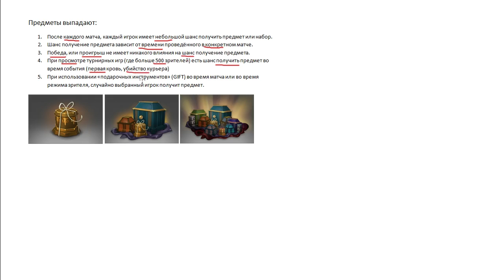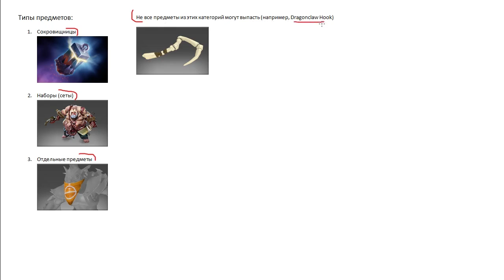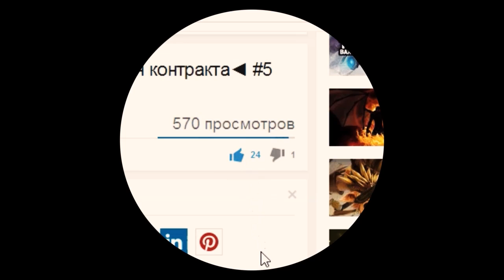Dota 2 секреты (Tips & Tricks). Система выпадения предметов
Dota 2 секреты. Dota 2 Tips & Tricks. Система выпадения

предметов. Dota 2 советы, трюки. Система. Выпадение предметов.